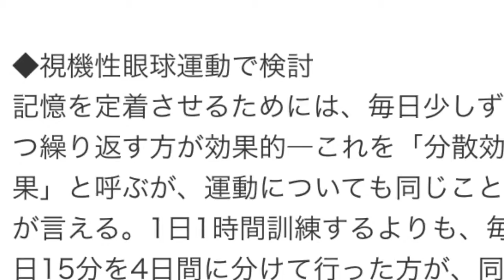夏休みの宿題のコツ！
夏休みの宿題、一気にやるより毎日コツコツ！ が科学的にも正解と判明

一夜漬けより、毎日コツコツと勉強して覚えた内容の方が頭の中に残るといわれているが、なぜなのか―。電気通信大学（東京都調布市）大学院情報理工学研究科の山崎匡氏らはこうした仕組みを解明し、3月3日発行の米科学誌「米国科学アカデミー紀要（PNAS）」（電子版）に報告した。同じ時間をかけて訓練するなら、一度に長く行うよりも何回かに分けた方が効率が良かったという。

◆視機性眼球運動で検討
記憶を定着させるためには、毎日少しずつ繰り返す方が効果的―これを「分散効果」と呼ぶが、運動についても同じことが言える。1日1時間訓練するよりも、毎日15分を4日間に分けて行った方が、同じ1時間の訓練でも記憶が定着しやすいことが報告されている。

また、記憶の定着は訓練中よりも主に訓練後に起こり、訓練を終えて休んでいる間も脳は働き続けるとされている。しかし、脳の中で何が起こっているのかはこれまで分かっていなかった。

山崎氏らは、目に映る物体が動くとそれに合わせて目が追ってぶれを抑える「視機性眼球運動（OKR）」に注目。数理モデルを使って小脳との関係を調べた。OKRは、車窓から景色を眺めている時などに見られる反射運動で、訓練すると目の動きが大きくなり、より良く追えるようになるという。
◆「1時間を1日」より「7.5分間を8日」

夏休みの宿題、一夜漬けより毎日コツコツ！ が科学的にも正解と判明
小脳では、神経細胞のつなぎ目（シナプス）での信号の伝わり方が変化することで記憶が形づくられるとされる。OKRの訓練を1時間行うと、小脳表面（小脳皮質）にあるシナプスの信号の伝わり方が弱くなり（長期抑圧＝LTD）、目がより大きく動かせるようになるが、訓練が終わると目の動きが元に戻ってしまう。

しかし、小脳の奥にある深部小脳核（小脳皮質から送られた情報を蓄積する場所）では、OKRの訓練後にシナプスの信号の伝わり方が強くなること（長期増強＝LTP）が判明。1時間の訓練を1日（1回）だけ行った場合と比べ、7.5分間の訓練を8日間（8回）行った方が、9日目のOKRの成績がより良くなっていたという。

これらのことから、山崎氏らは「記憶の定着はトレーニング後に起こるので、同じ時間学習を行うなら1回でまとめて（一夜漬け）より、何回かに分けて休憩を挟みながら（コツコツ）が良い」としている。

【記事提供元】
あなたの健康百科